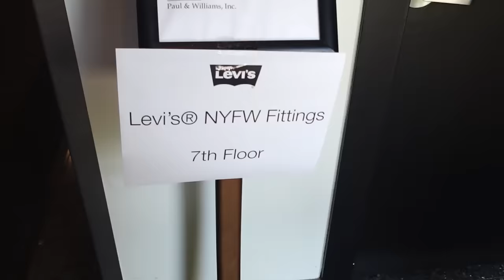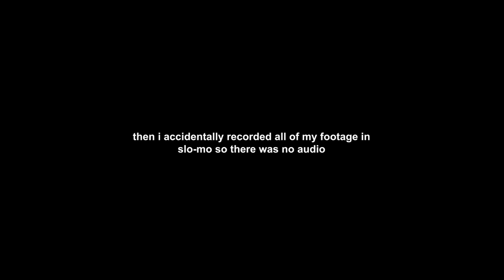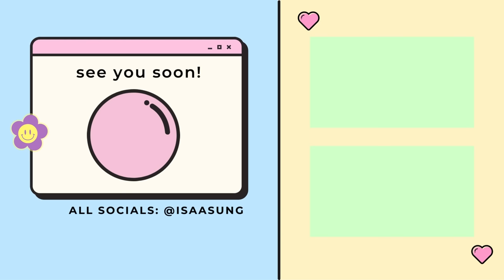the most iconic week ୨୧ ‧₊˚ ⋅ fashion shows, outfits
late but worth the wait :) the most amazing week ever where i got to see some of my dreams come true! such talented designers AND models; i have the utmost gratitude for all of you guys who've shown any support during this process!! woohoo such a dream to attend these shows and events!
  /ᐢ⑅ᐢ\   ♡   ₊˚
./づ~ :¨·.·¨:     ₊˚
ily guys

Designers:
Tory Burch
Sandy Liang
Kim Shui
Sarah Staudinger